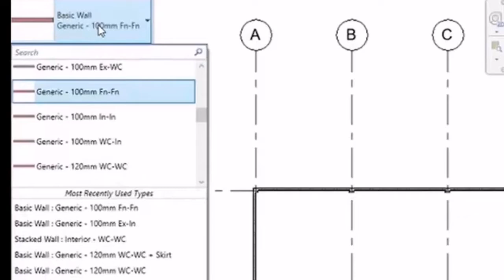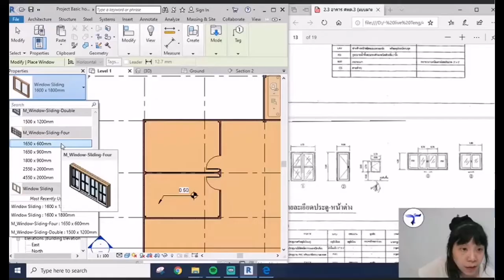Highlight BIM กับ เต้ง : Revit Arch มือใหม่ EP.2 ขึ้นโมเดล 3 มิติ จากศูนย์